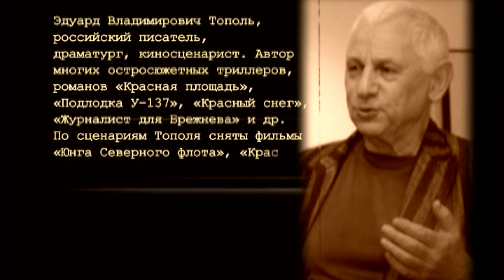Эдуард Тополь. Духовно проигрывать нельзя!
Эдуард Тополь - писатель, драматург, киносценарист, режиссер. Один из самых читаемых российских писателей, Эдуард Тополь эмигрировал в США, где прожил более 30 лет.
"В семидесятых начался исход из Советского Союза. Кто-то же должен был описать этот поток. Ну и я поехал за этим романом - говорит Эдуард Тополь и добавляет - Древнегреческие мореплаватели говорил: Плавать по морям - необходимо, жить - не так уж необходимо".

Смотреть видео онлайн на Открытом телеканале. Эдуард Тополь в программе Пирамида желаний с ее постоянным ведущим Львом Корчагиным.

Эдуард Тополь, пирамида желаний, смотреть, смотреть видео, смотреть видео онлайн,